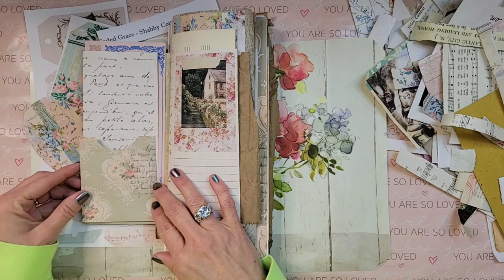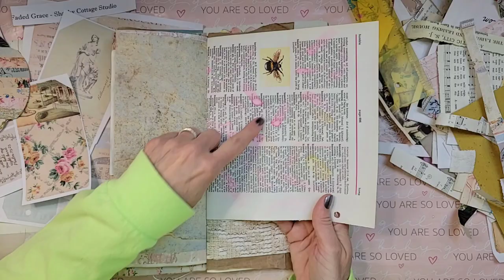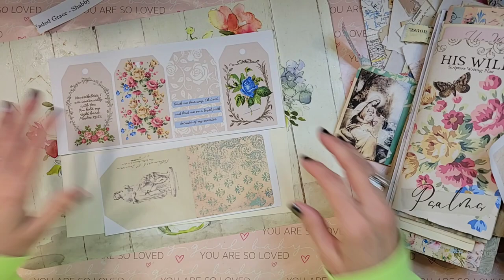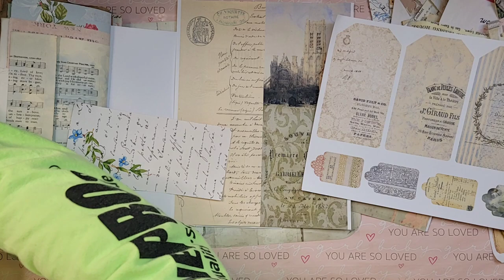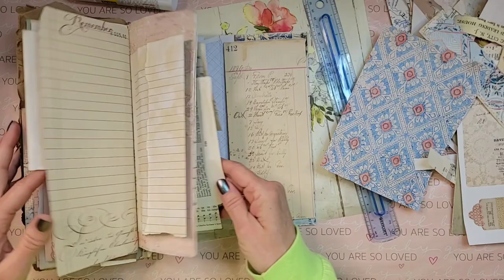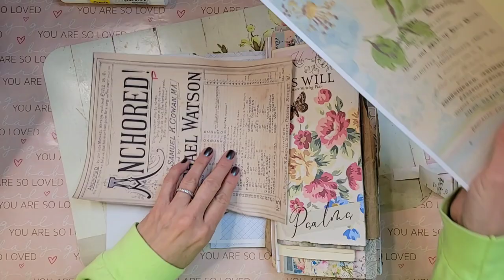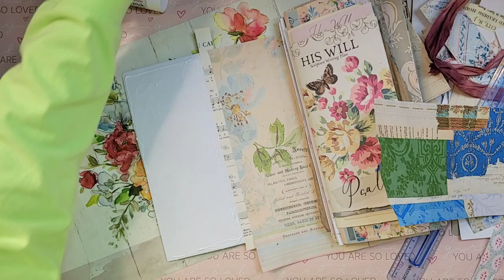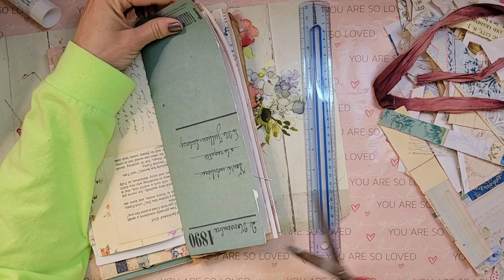147~ Scripture Writing Plan | Working on the journal base | *His Will*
Hey ya'll ❤️

Ohhh it's a hotmessmonday for sure lol 😳🤣

Welcome to 507 Willow House Journals... I'm so tickled you're here!

Whether you're a new Girlie Girl or Guylie Girl and this is your first time visitin or maybe you've been with us since forever...I hope you enjoy your time here!

Several of you have asked about my Scripture Writing Journal so I thought today we'd take a closer look at it.  I still need to work on the base pages, so this is great timing!

This beautiful Scripture Writing Plan is by Nanda Anderson on Instagram.  Her handle is @theappleofhiseyebynanda.  Nanda graciously offers this free base kit to us thru her Instagram and offers coordinating kits through her Etsy shop.

Ya'll print your kit, grab your tear rulers, glue and some hot sumpn sumpn to drink and come on in. The table is ready for some hotmessmonday and 507girlfriendschitchat 🤗

Let's go...

This is the Scripture Writing Plan I'm following, along with lotsa girlfriends.  It started November 1 but you're not too late to join in 💗 This plan was developed by
Nanda Anderson from @theappleofhiseyebynanda

This is the beautiful digital kit I used for some of the pages of my Prayer Journal for November ...

(I'm still setting it up and making my lists, so ya'll bear with me 🤭)

💕Heather @rubyandpearlxo

      Ruby&Pearlxo Etsy~

💕Donna @twistedpaperstudio

I USE DIGITALS FROM THESE ETSY SHOPS:
Roxy Creations
Chapter One
Cotton & Twig
Saturday Stamper
Sam Poole Designs
Amity Bloom